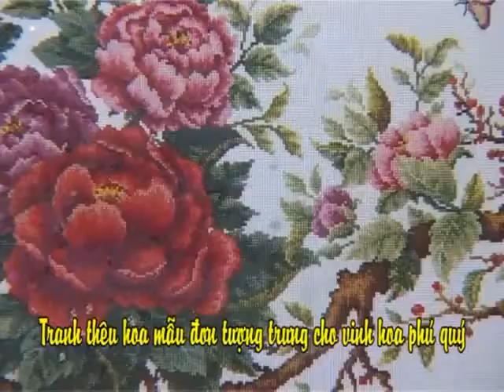MC PHƯƠNG THÚY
Công ty CP truyền thông Việt Liên Kết (VietLink media,.JSC)
ĐC: P.2203 - tòa nhà 24T2, phố Hoàng Đạo thúy, Cầu Giấy, Hà Nội, Viet Nam.
Quản lý: Mr. Nguyễn Xuân Dương
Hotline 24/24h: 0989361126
YM; nguyenduong.media